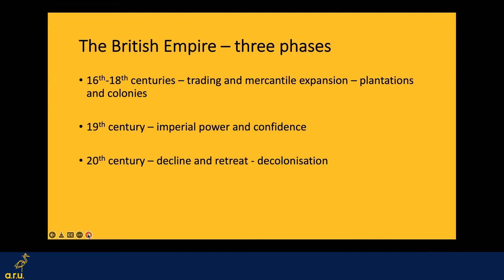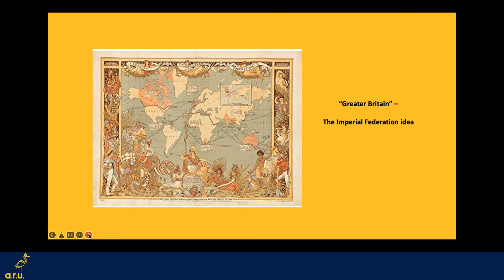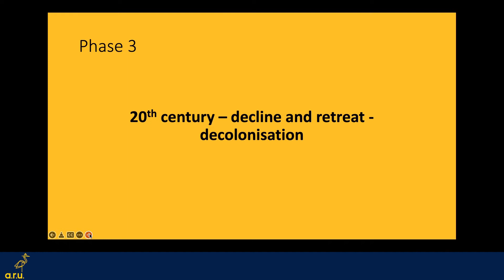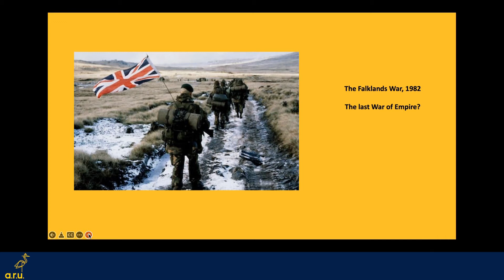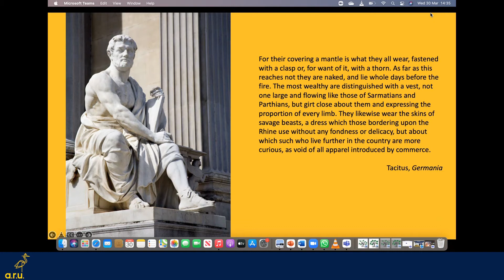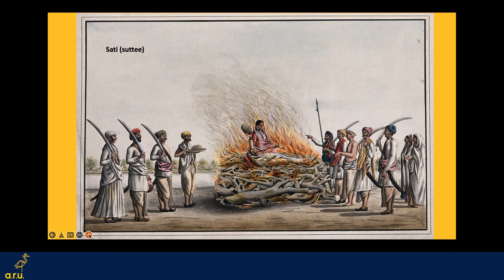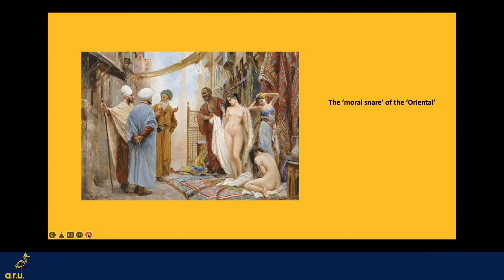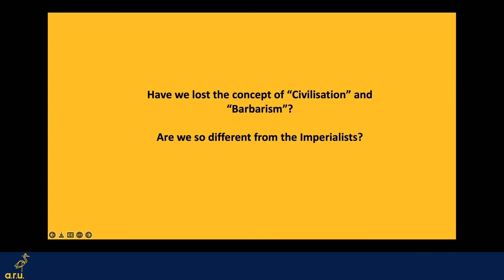Dr Sean Lang - The British Empire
Dr Sean Lang, Senior Lecturer in History at ARU, discusses the British Empire, now the subject of heated debate, but what was it really about? What did it stand for and what are its implications for today? Above all, how, given today’s priorities and sensitivities, can we come to a reasoned, objective judgement about it?

This video originally ran as part of ARU's History and English Fest 2022 for schools and colleges.